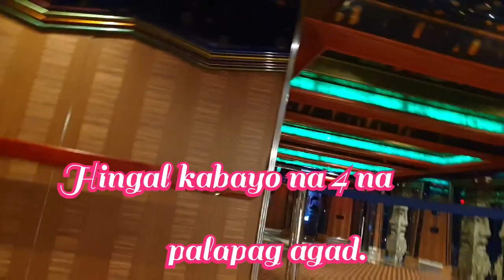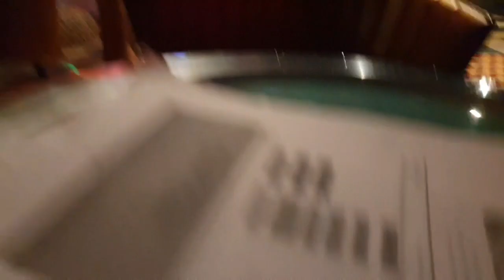New Normal | New Protocol on How to Embarked on a Cruise Ship.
back to ship life